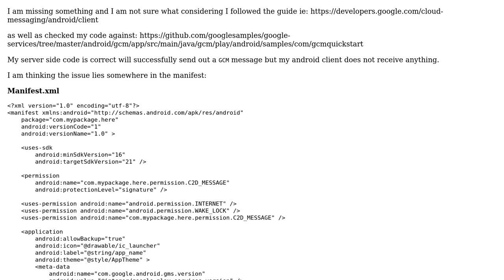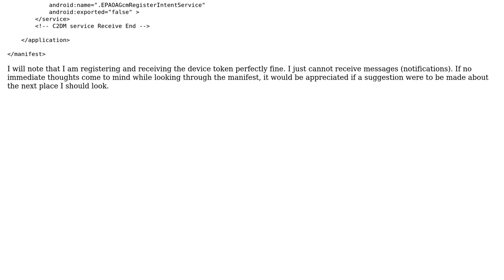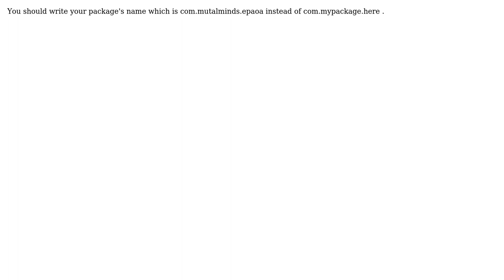Android: Unable to receive GCM Messages/ Listener not being called (2 Solutions!!)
Android: Unable to receive GCM Messages/ Listener not being called

With thanks & praise to God, and with thanks to the many people who have made this project possible! | Content (except music & images) licensed under CC BY-SA | Music | Images & others | With thanks to user RedShirt user Oussema Smaoui user OBX and the Stack Exchange Network Trademarks are property of their respective owners. You are responsible for your own actions.